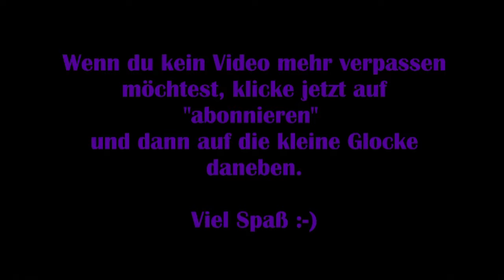Shadow of the Tomb Raider #29 – Infiltration des Feindes [Let's Play]